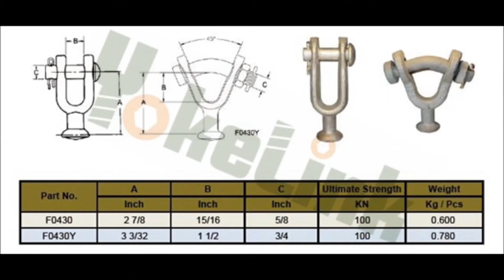Ball Clevis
Yokelink Ball Clevises are used for attaching ball and socket insulator to other associated hardware. Hot dip galvanized to meet ASTM A153 specification.